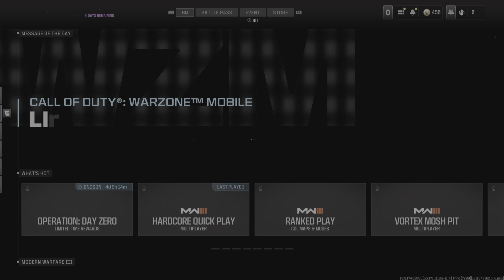Tough Hardpoint fight w/ roommate